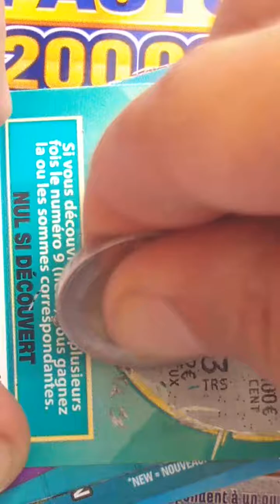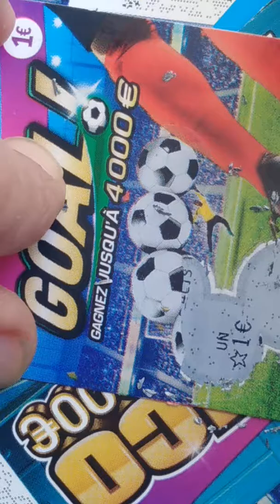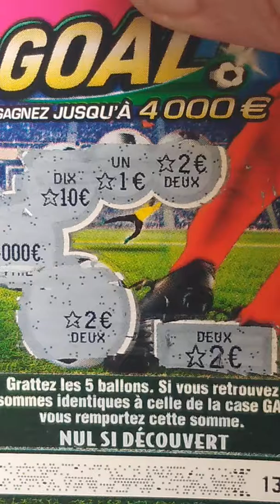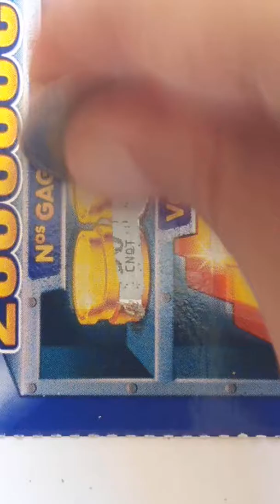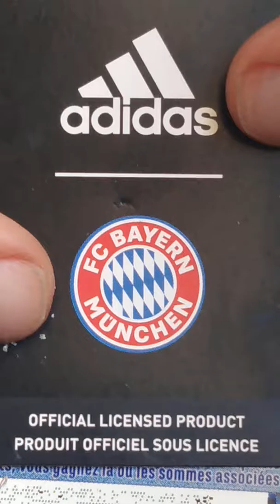SPOTSWEAR ZALANDO 👍👍👍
New vidéo 2019 CLASH TAGG vidéo